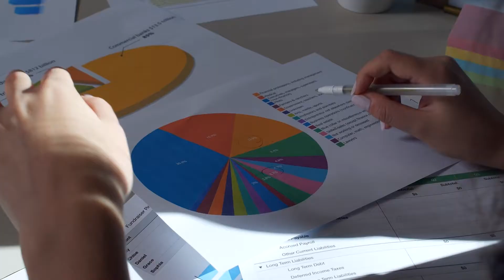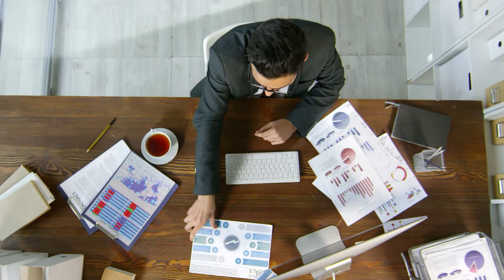What is a Data Steward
WHAT IS A DATA STEWARD // In the simplest sense, data stewardship is another step in the process focusing on implementation and business impact.

The data steward's role essentially is to support the user community. This individual is responsible for collecting and evaluating issues and problems with data and communicating around that data both to IT and business resources. Most data stewards function within specific subject areas or within a specific business function.

This video looks at key functions of a data steward as well as the benefits of data stewardship within an organization.